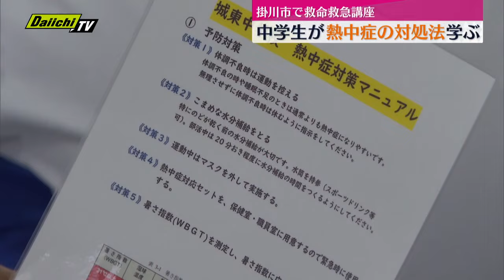部活動中の熱中症を防げ 中学生が対処法を学ぶ（静岡・掛川市）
静岡・掛川市の中学校で10日、部活動中の熱中症を想定した救命救急講座が開かれました。